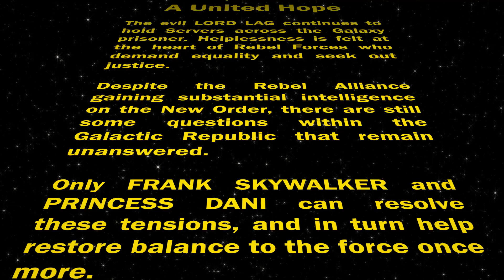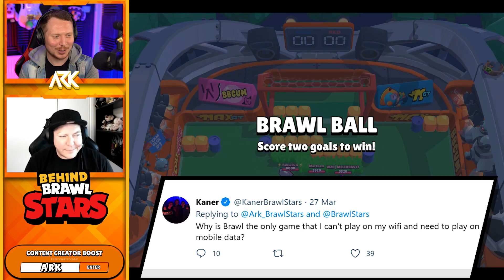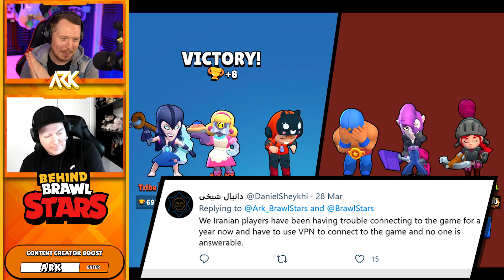Behind Brawl Stars #12 | Player Connection Q&A 📡🧐 (Part 3)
A Special Thanks once again to Frank (Game Lead) and Dani (Community Manager) for providing their time to discuss this topic! Make sure you're following them for more great insights into Brawl Stars 👇🏻
► Frank

👉🏻 Or type code : 'ARK' in your Brawl Stars In-Game Shop!

❤️ Content Creation and Streaming is my full-time passion. If you wish to show your support you can do so by making a donation during my one of my Livestreams.
However, If you're young I'd much prefer you put it towards your studies or hobby 🙃